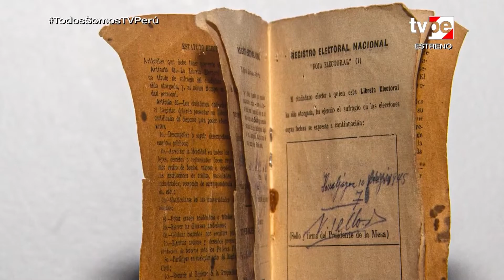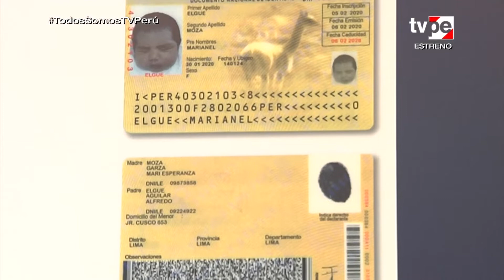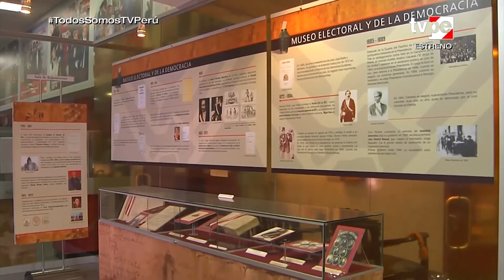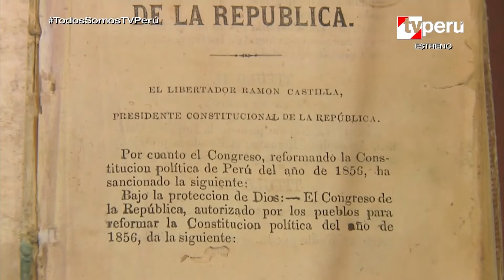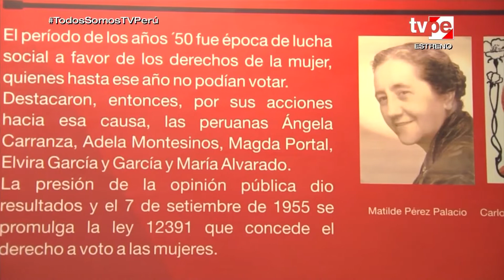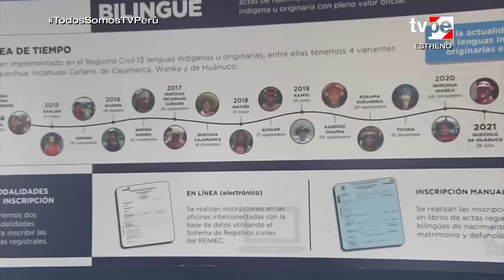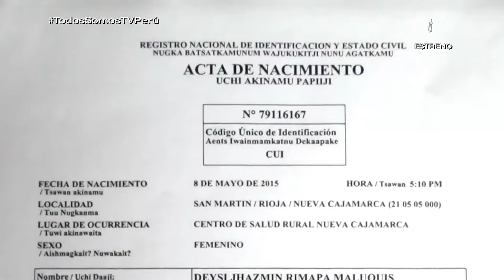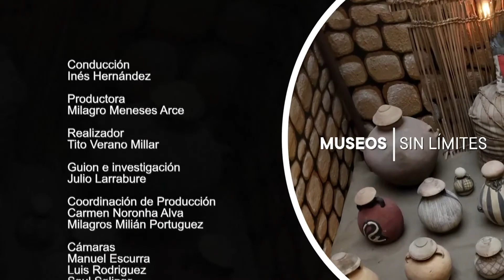Museos sin Límites: Museos de JNE y RENIEC (23/7/2022) | TVPerú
En el programa de hoy de Museos sin límites visitaremos dos espacios dedicados a la conservación de la historia, como lo son el Museo de la Identificación de la RENIEC y el Museo del Jurado Nacional de Elecciones.